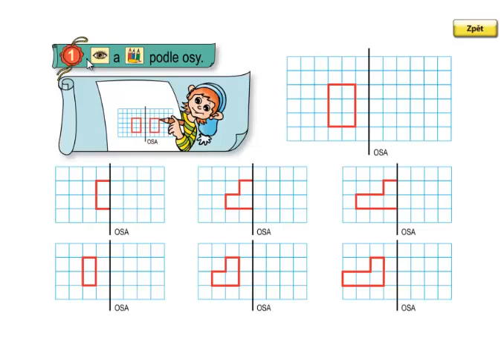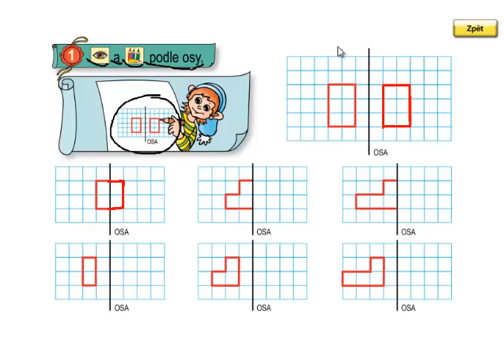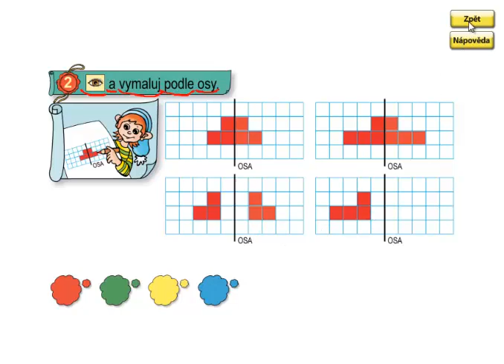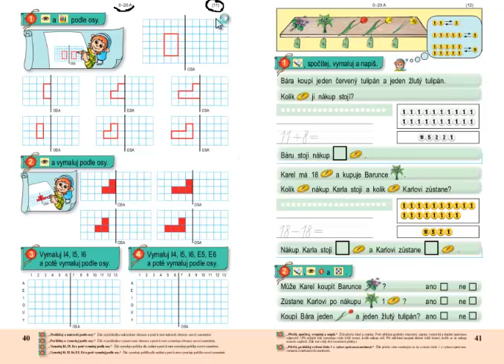Matýskova matematika 3.díl, strana 40, cvičení 1,2,3,4